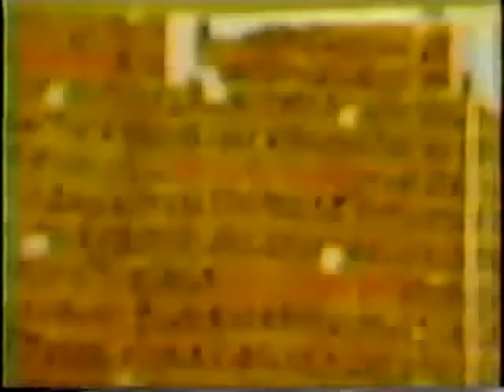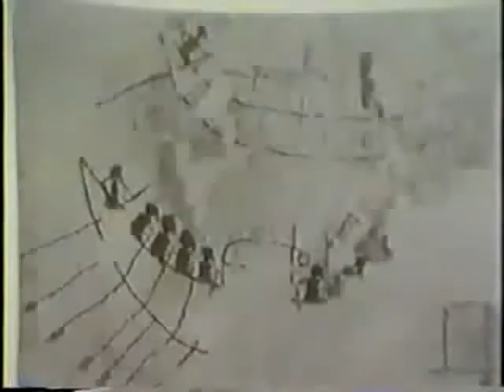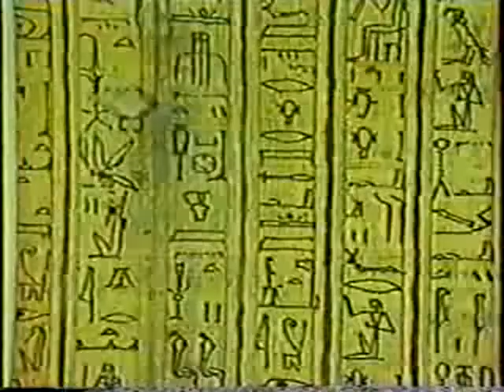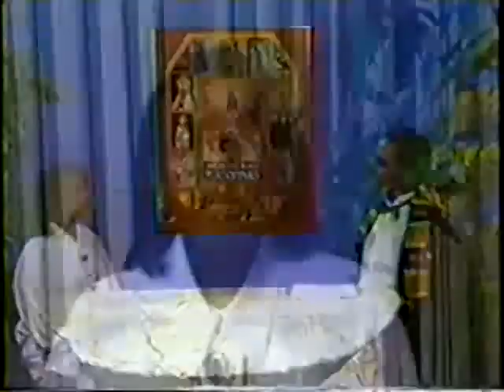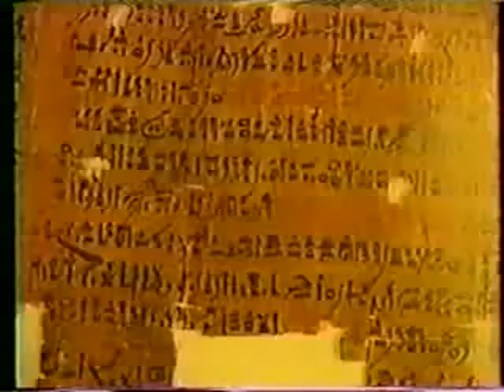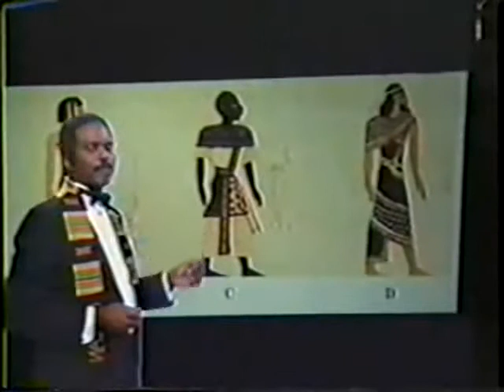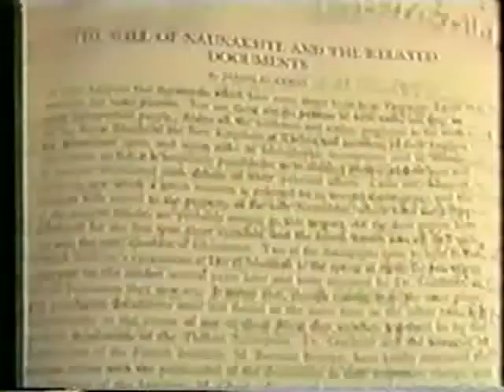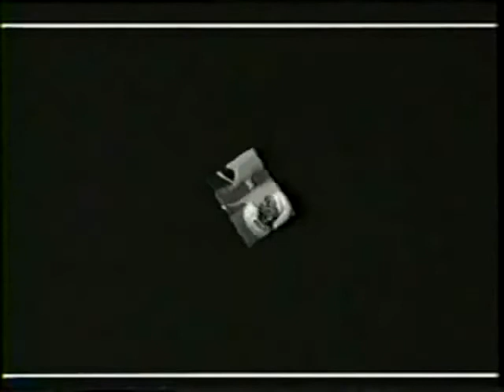When Black Ruled The World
Thank you for visiting this channel! Get relaxed and watch with Us.